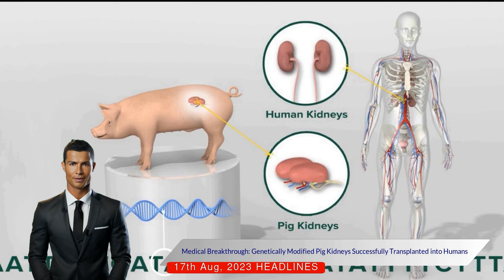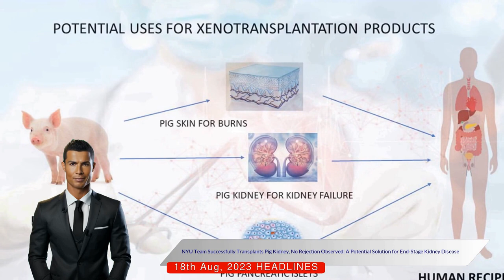Revolutionary Breakthrough in Xenotransplantation: Successful Pig Kidney Transplants in Humans!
Welcome to a breakthrough revelation in the field of medical science. In this video, we unravel the fascinating advancements in xenotransplantation. Xenotransplantation is the futuristic medical procedure involving the use of non-human tissues or organs to treat medical conditions in humans. And guess what? Two research teams from the University of Alabama at Birmingham and New York University Langone Health have made remarkable strides in this field.

In this video, we delve into the enchanting world of medical science where genetically modified pig kidneys were successfully transplanted into recipients experiencing brain death. The outcome? The transplanted kidneys went beyond just producing urine; they performed the life-sustaining function of filtering waste.

The University of Alabama, in a ground-breaking study, performed this transplant on a fifty-two-year-old man battling stage two chronic kidney disease. A significant highlight was that his serum creatinine levels, a crucial measure of kidney function, normalized within forty-eight hours of the transplant. Quite a phenomenal achievement, isn't it?

The journey doesn't end here. The New York University Langone team took a step further. They have been meticulously monitoring pig kidney transplants for nearly two months. But here's the twist - the pig’s thymus was also transplanted to shield the kidneys from being attacked by the human immune system.

And the result? They found no evidence of rejection and normal renal function. However, they emphasized that more research, including studies in living human recipients, is required to confirm whether pig kidney transplants could be the potential solution for people with end-stage kidney disease.

In this video, we provide you with an intriguing insight into these scientific advancements. Remember, science never ceases to amaze!